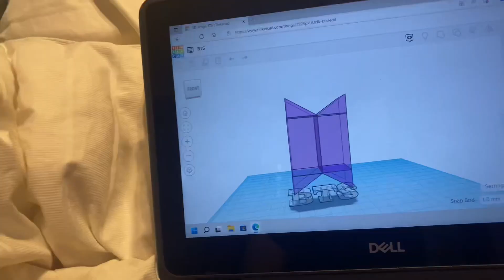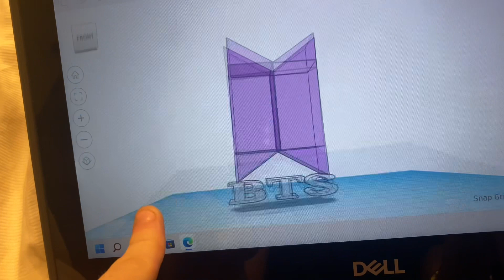I CUT MY HAIR!!! || vlog